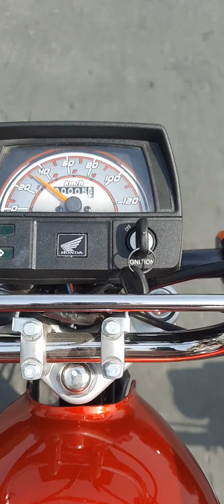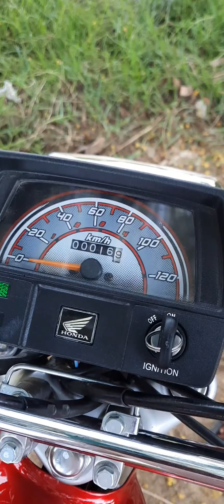Honda cd 70 2022 model 👌